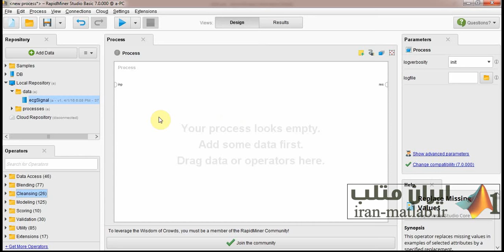آموزش فارسی رپیدماینر rapidminer - قسمت 3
دانلود فیلم کامل